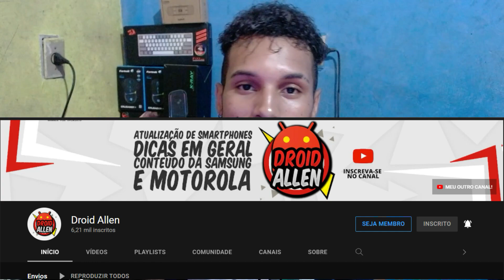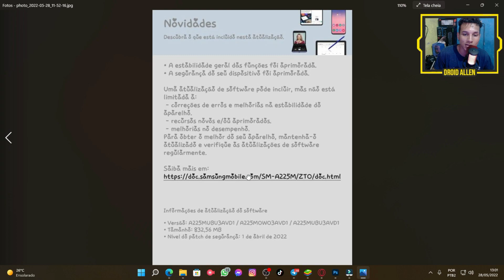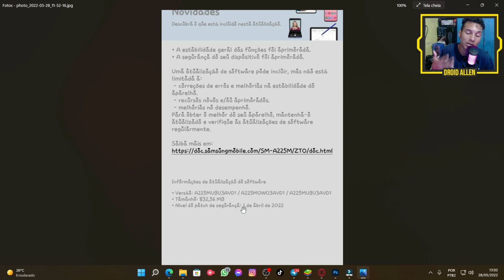UPDATE GRANDE NESSE GALAXY AQUI EM! E O ANDROID 12? (Confira)